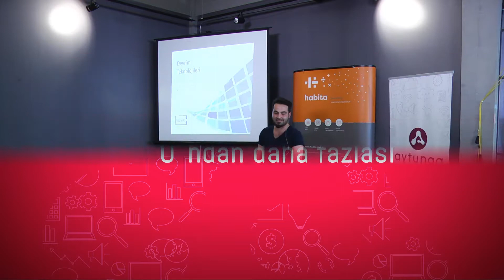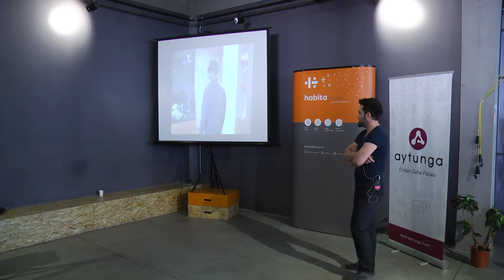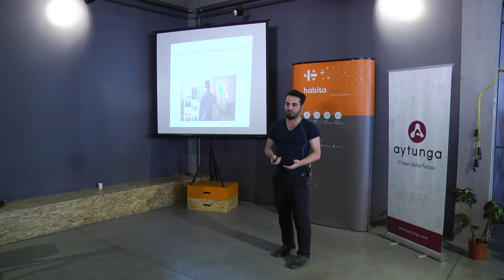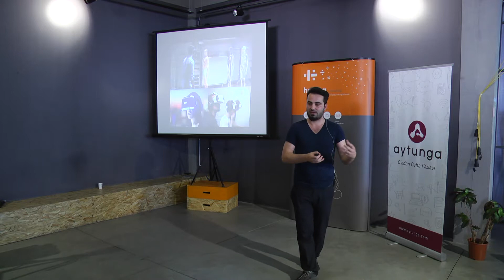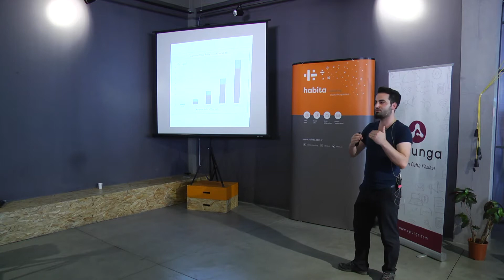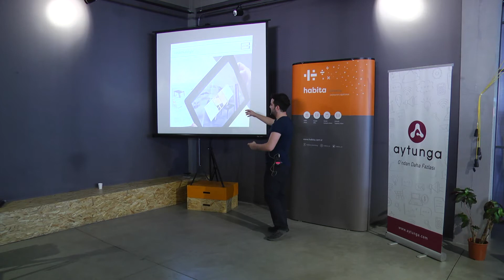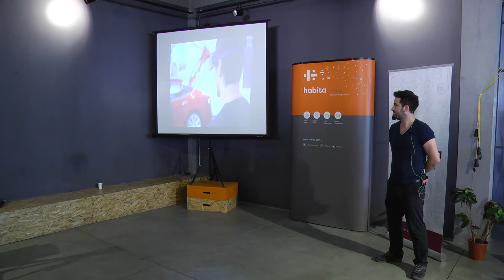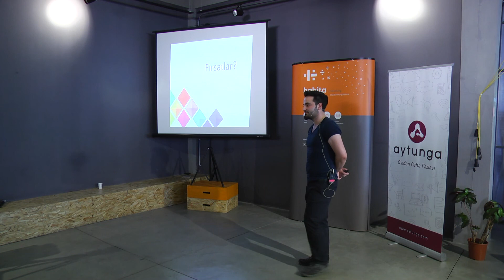(Devrim Teknolojileri = VR + MR ) * Hamdi Küçük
AR (Augmanted Reality /Artırılmış Gerçeklik), VR (Virtual Reality/Sanal Gerçeklik) teknolojileri milyarlarca dolarlık yatırım pazarına sahip, ciddi anlamda devrim getirecek teknolojilerdir. Mix reality yani karma  gerçeklik dediğimiz,  ikisinin birleşimi bir türü de mevcut olan bu teknolojiler, gelecekte inşaat çalışanlarından, oto tamircilerine, ofislerimizden evimize, aynalarımızdan arabalarımıza kadar aklımıza gelebilecek her türlü kişi, meslek ve araçta karşımıza çıkacaklardır. Ancak bu teknolojiler de yapay zeka teknolojisi gibi herkesin fikir sahibi olduğu ancak derinliğini anlayamadığı bir öneme sahip. Visar adlı startupın kurucusu Hamdi Küçük bu derinliği, Aytunga'nın ev sahipliğinde 'Karanlıkta Güneş Ol!' etkinliğimizde bizlere anlattı. Hamdi Küçük ve Visar ekibine başarı dileklerimizi sunarız. İyi seyirler!.. :)

Hamdi Küçük Kimdir?
Marmara Üniversitesi Yazılım Teknolojileri bölümü mezunu olan ve MBA yüksek lisansına devam eden  Küçük, 5 yıl boyunca İBB'de kıdemli eğitmenlik yapmıştır. Yapay Zeka Destekli Uygulamalar, Mobil Girişimcilik, Mobil Oyun ve Uygulamalar konularında bir çok üniversitede seminerler vermiştir. "Tasarım Rehberi" adında bir dijital kitabı, Sanalkurs dergisinde "Oyunlaştırma Yaklaşımı" adında makalesi bulunmaktadır.  Şu anda Arty adındaki artırılmış gerçeklik platformu projesi ile çalışmalarına devam etmektedir.